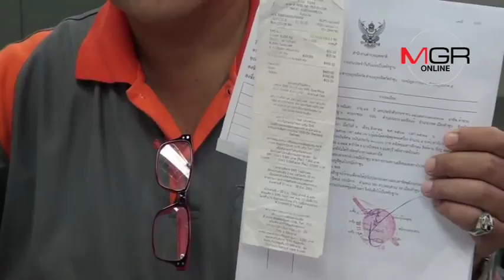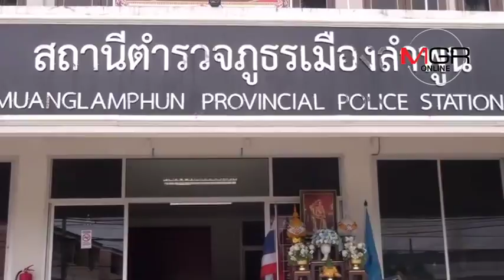พระล่องหน!ตร.เซียนพระลำพูน เอาเรื่อง ปณท. ส่งพระเครื่องร่วม 2 เดือนไม่ถึงมือคนรับ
พระล่องหน!ตร.เซียนพระลำพูน เอาเรื่อง ปณท. ส่งพระเครื่องร่วม 2 เดือนไม่ถึงมือคนรับ 02/09/2018